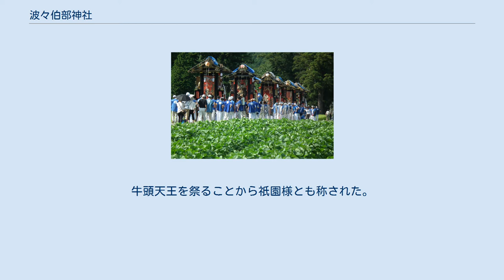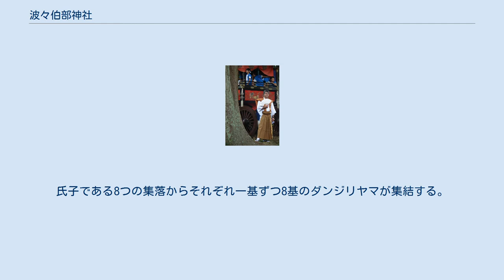波々伯部神社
例祭「おやま行事」大歳森神社へ向かう行列（2011年8月7日） 例祭、波々伯部神社境内（2011年8月7日） 波々伯部神社（ほほかべじんじゃ、ほうかべじんじゃ）は、兵庫県丹波篠山市宮ノ前にある神社。
「丹波の祇園さん」とも呼ばれる。
 社伝によれば680年の創建というが、一説に貞観年間ともいわれ、また天徳2年（958年）もしくは承徳2年（1098年）に京都の祇園社（現八坂神社）から勧請したという伝承もあり、あるいは広峯神社が遷座される際の途中の休憩所に社を建てたものとも伝えられる。
牛頭天王を祭ることから祇園様とも称された。
 毎年8月第1土・日曜日（古くは旧暦6月14日）の例祭（祇園祭）に催行される行事は「おやま行事」と呼ばれる。
前日の宵宮祭は午前中に幕掛けが行われ、夜にはダンジリヤマと呼ばれる山車の宮入りがあり、宵宮の儀が執り行われる。
氏子である8つの集落からそれぞれ一基ずつ8基のダンジリヤマが集結する。
例祭当日は午後の神事の後にダンジリヤマの神幸式が執り行われ、その後にキウリヤマと呼ばれる円錐形の曳山が境内に入場し、東西に配置される。
そこで舞台設定をした後、キウリヤマの中でデコノボウと呼ばれる人形戯が行われる。
ダンジリヤマは毎年奉納されるが、キウリヤマは3年ごとの奉納である。
大会謡の後、御旅所である大歳森（おとしもり）への神幸行列がダンジリヤマとともに練られる。
 丹波篠山市の文化財より。